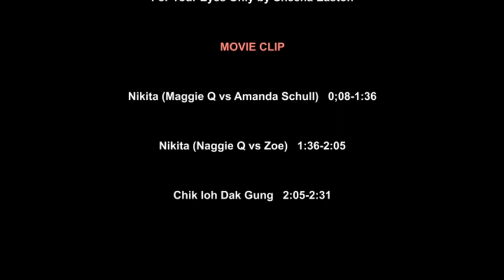WJES62 CATFIGHT 532 For Your Eyes Only 3pm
Maggie Q is out and about kicking mucho butt